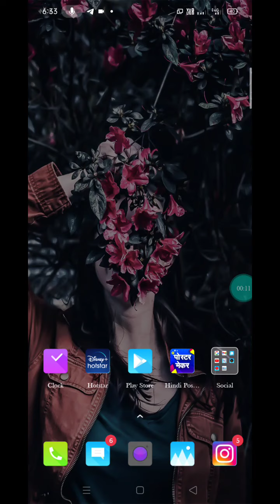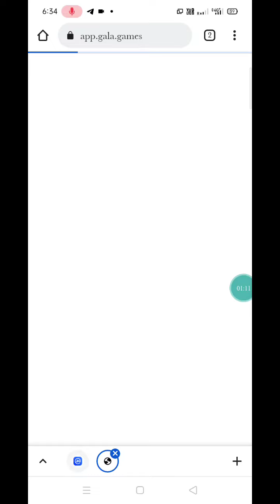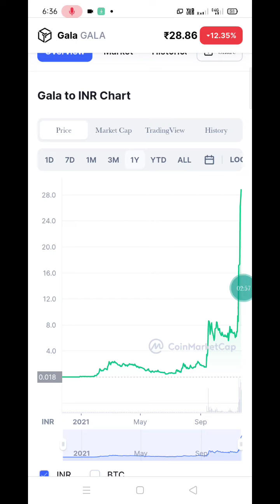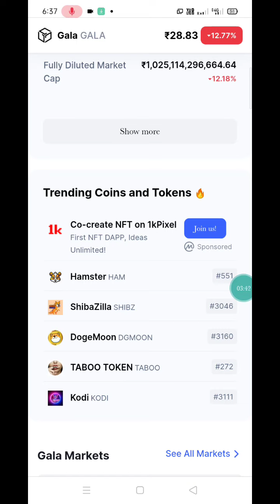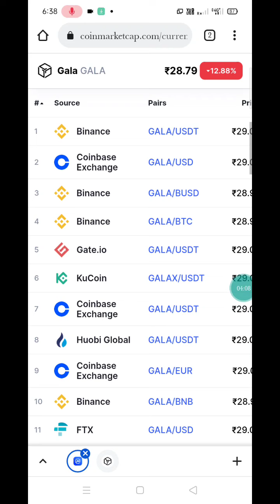🔴URGENT UPDATE🟢GALA TOKEN NEXT PUMP ₹50🟡 GOOD NEWS🛑GALA TOKENNEXT PUMP₹50 होने से पहले ख़रीद लीजिए 🔴